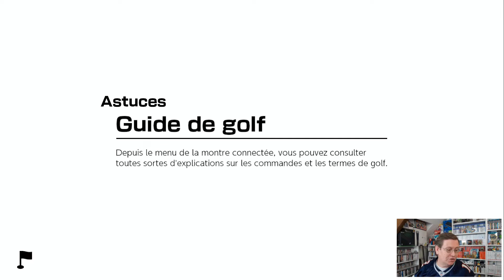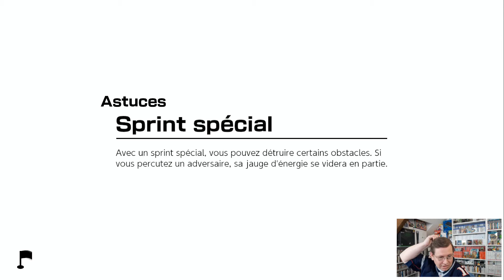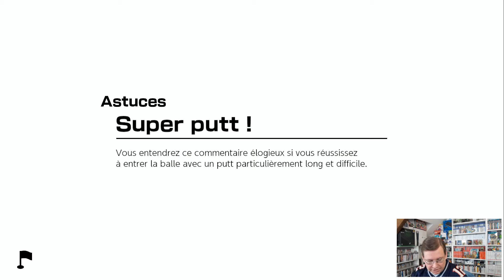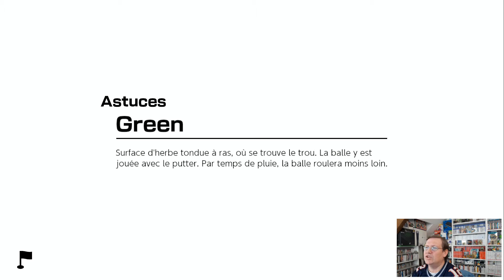Mario golf : Super rush - Le mode aventure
Petite découverte du mode aventure de Mario golf : Super rush.